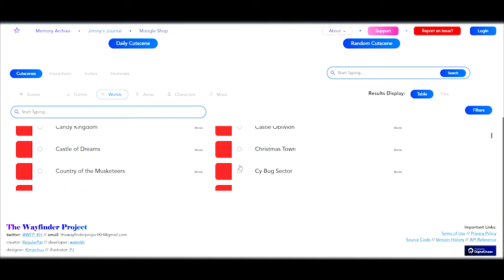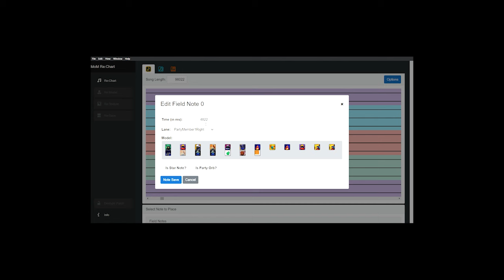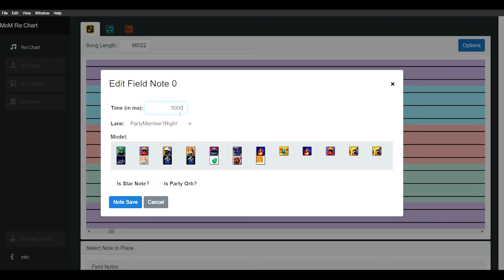Melody of Memory Re:Chart Crescendo | Hosted DLC, Randomizer and Save Editor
INSERT INTO MC_4.0 (Description) VALUES ('{ExtractDescription()}');